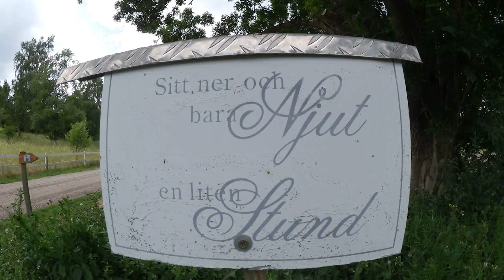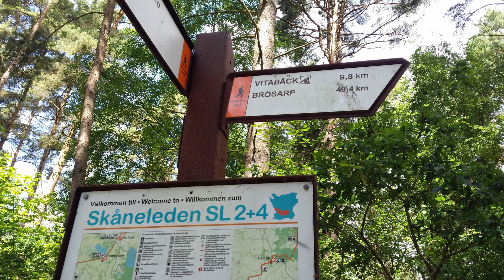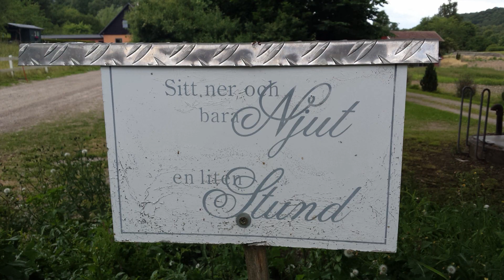Schweden SL4 Österlenleden "Etappe 2" Snogeholm nach Lövestad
Nach der wundervollen, ruhigen Nacht auf dem Lagerplatz in Snogeholm, gehen wir Tag eher gemütlich an. Erstmal ein Tee über dem Feuer kochen und eine warme Dusche im Lagerhaus. Wer weiss wann wir das nächste Mal duschen können. Frisch geht es weiter durch die wundervolle Natur Schwedens. Vorbei an schönen Seen. Am Lagerplatz in Vitabäck kochen wir unser Mittagessen. Mittlerweile ist der Himmel etwas dunkler und es fängt an zu regnen. Wir halten uns sicher 1-1 1/2 Stunden am Unterstand auf. Nach einem warmen Essen, Tee und einer kleinen Siesta geht es wieder weiter. Am Abend erreichen wir eine tolle Feuerstelle. Hier grillen wir uns ein paar Hot Dogs. Das Feuer dafür brennt schnell. Frisch gestärkt geht es weiter. Mit letzter Kraft können wir am Etappenziel auf einem Bauernhof noch Frischwasser tanken. Der Lagerplatz ist wundervoll versteckt. Hier stellen wir unser Zelt auf und legen uns nach einem schönen Lagerfeuer zur Ruhe.

Insta und Facebook:
Lebensfroherinnen